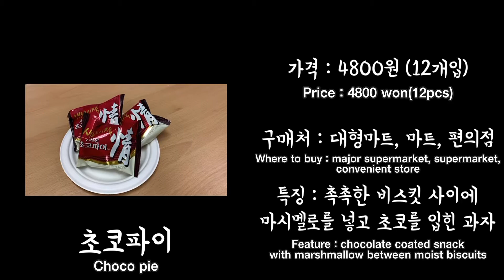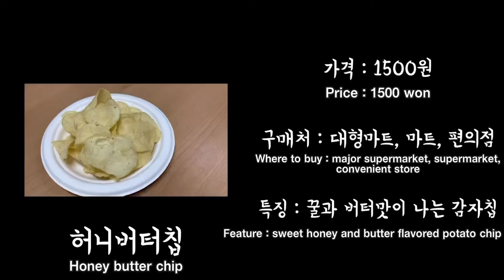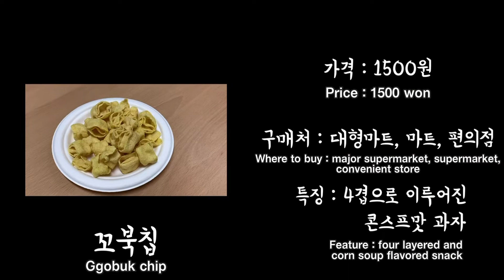[9월 4주차] 16기 4팀 BGL의 한국 과자 리뷰 - 외국인을 위한 한국 과자 추천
안녕하세요
부산 글로벌 서포터즈 16기 4팀입니다.
9월 4주차 부산글로벌서포터즈 16기 4팀의 영상이 공개되었습니다
Hello everybody
We're 16th BGL team no.4.
Our video has released on YouTube!!

여러분 혹시 과자 좋아하시나요??
때에 따라 군것질거리가 되거나, 술안주가 되기도 하는 과자!!
기분 좋은 순간에는 늘 과자가 함께합니다.
그렇다면 한국에는 어떤 과자가 있을까요??
Depend on the circumstances, snacks could be nice snacks or side dishes for the beer.
It always is with us in happy moments.
Then, which snacks are in Korea??

저희 4팀은 한국의 유명한 과자와 특이한 과자를 나눠 외국인들에게 알리고, 리뷰 하는 영상을 찍어보았습니다.
We filmed a video that introduces popular and unusual snacks for foreigners and reviews them.

한국 과자가 너무 많아서 고르기 힘드신 분들!!
한국어를 몰라서 뭘 먹을지 모르는 분들!!
당. 장. 주. 목. 해. 주. 세. 요!
Does anyone who has trouble picking up a snack because there are so many kinds of snacks!!?
Does anyone who doesn't know which one is the best?!
A.t.t.e.n.t.i.o.n, p.l.e.a.s.e!

누구나 알 만한 새우깡부터 불닭 맛 과자까지!!
저희 팀원들은 이걸 먹고 어떻게 리뷰했을까요?
From Saewookkang that every Korean knows to the Buldak snack!!
How did hosts review them after they try??

[대박!!] 무려 5점 만점을 받은 과자가 있대요~!~!
어떤 과자가 5점을 받았을까요??
[WoW] There's a snack that got the perfect score~!~!

단종 되었다가 소비자들의 꾸준한 요청으로 너무 맛있어서 재출시된 과자도 있다고 해요~~
궁금해지지 않나요~?~? 궁금하다면~~ 아래 링크를 클릭클릭!!
저희 영상보고 즐거운 과자 시간 가져보세요
Likewise, there's a re-launched snack because customers constantly asked the company to re-launch!!
Aren't you curious~?~? Click the below link if you are curious about that!!
Have a lovely snack time after watching this video

부산국제교류재단의 다양한 소식을 보시려면 홈페이지를 방문해보세요 !